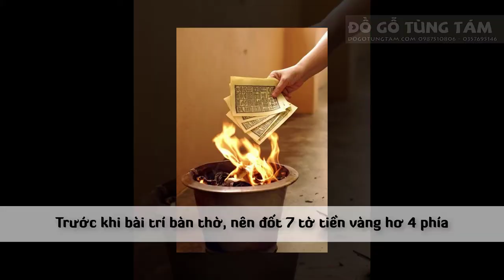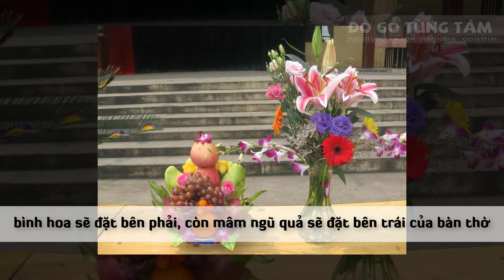Cách Trang Trí Bàn Thờ Ngày Tết Và Những Điều Cần Kiêng Kỵ Bạn Nên Biết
SĐT ☎️ 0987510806 (Zalo) ☎️ 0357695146 (Zalo)
☞ Zalo page : Đồ Gỗ Tùng Tám
🏚️ Địa chỉ : Văn Khúc _ Cẩm Khê _ Phú Thọ